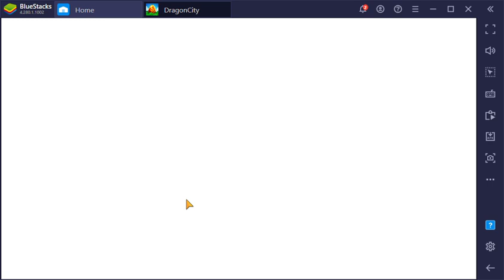...Dragon City not lucky in Hollow wizard but lucky in other things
... ... ... got a Dragon City Diploma hate school.